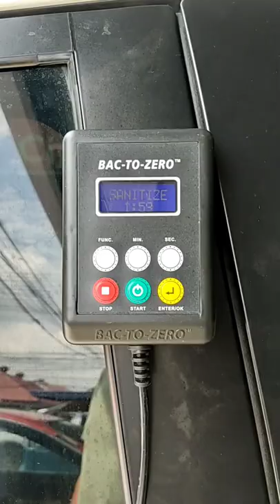Nexfilms Ceramic Tint Philippines Kia Rio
Angeles City Branch !!
Kia Rio
Free Bac to Zero
Free watermarks Removal
12 Years Replacement Warranty

Medium dark side
Gray Blue Front Rear

Tinter Size Reference
Front 33x52
Rear 15 x 38
All Side 18x60x2
Cross Cut

Gcash
Maya
Bank Transfer
Credit / Debit card.

Rosana St. Corner Gueco St.
Mt. View Balibago
Angeles City

Installed by a Professional Tinter

Clear Inside
Dark Outside
99% Heat rejection
99% UV rejection
12 years warranty
CCTV Monitoring
Air Condition Tint Room
Cignal HD TV waiting room
100% Vaccinated Tinter

Cignal HD TV
Hikvision CCTV